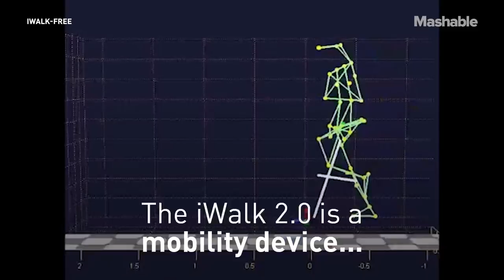Say Goodbye to Your Crutches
The iWalk 2.0, a mobility device for people with non–weight bearing lower-leg injuries, is designed to be a pain-free alternative to crutches. It's made to free up your hands and get you back to your regular routine during your recovery.